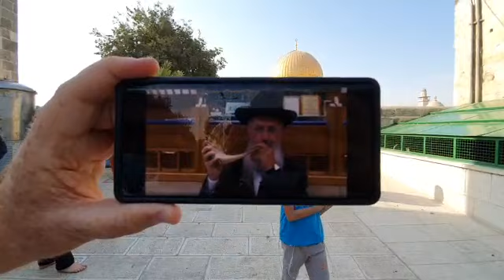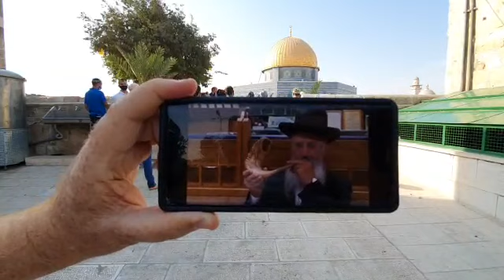לשמוע קול שופר בהר הבית מפי הרב אברהם יוסף בנו של מרן הרב עובדיה יוסף (צילום: מיכאל מילר)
לקראת ראש השנה תשפא ביום מלאת עשור לרצח
יצחק וטליה אימס
זכינו לשמוע קול שופר בהר הבית מפיו של הרב אברהם יוסף שליטא בנו של מרן הרב עובדיה יוסף זצל
צילום מיכאל מילר הקרן למורשת הר הבית